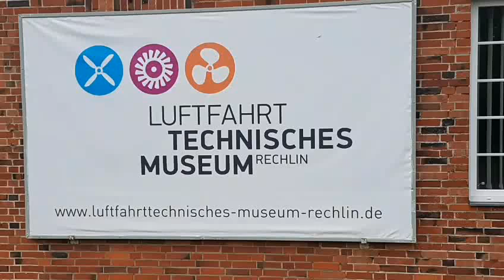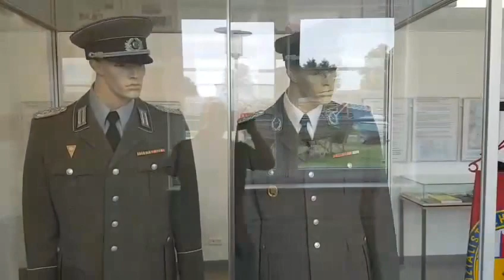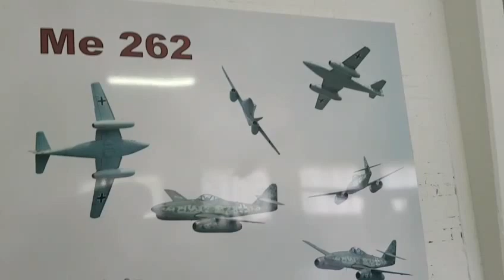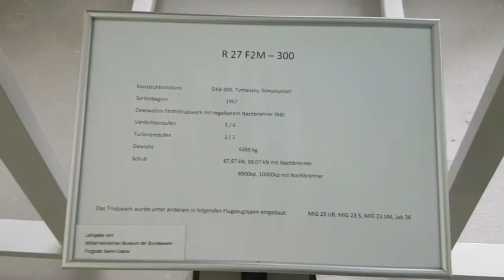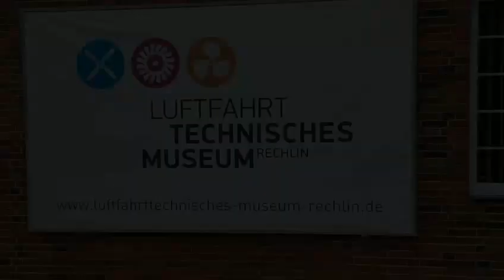Luftfahrttechnisches Museum Rechlin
mal wieder Museum s Zeit,War schon einmal hier aber da war alles noch im Umbau. diesmal gutes Wetter und viel interessantes gesehen..viel Spass